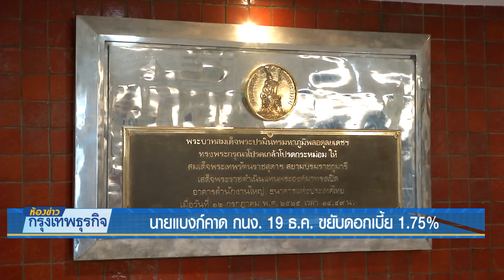นายแบงก์คาด กนง. 19 ธ.ค. ขยับดอกเบี้ย 1.75% | 17 ธ.ค. 61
นายแบงก์ส่วนใหญ่คาดที่ประชุม กนง. นัดสุดท้ายของปี 19 ธันวาคมนี้ จะขยับขึ้นอัตราดอกเบี้ยนโยบายเป็น 1.75% พร้อมขยับดอกเบี้ยตามให้สอดคล้องกับทิศทางตลาด ขณะที่ผู้ประกอบการอสังหาฯ คาดผู้ซื้อที่อยู่อาศัยราคา 1-3 ล้านบาท ซึ่งเป็นกลุ่มใหญ่จะได้รับผลกระทบ